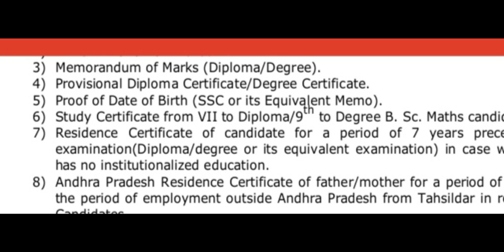AP ECET 2021 COUNCELLING DATES| DIPLOMA INDUSTRIAL TRAINING RESULTS MEMOS| AP ECET 2021 NEW WEBSITE